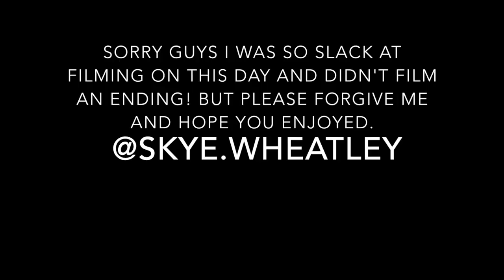Gender Reveal VLOG | Lachy nearly burns my face with smoke bomb!